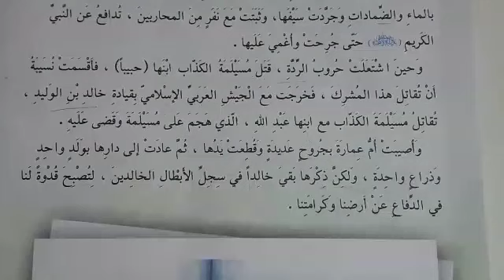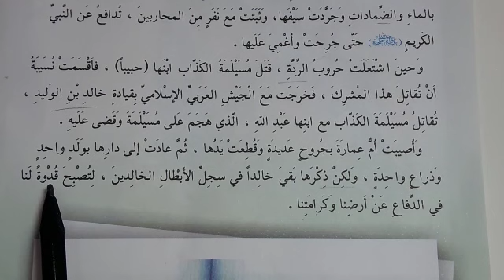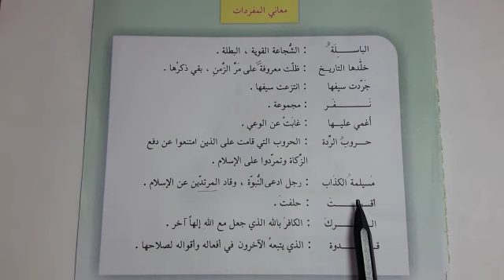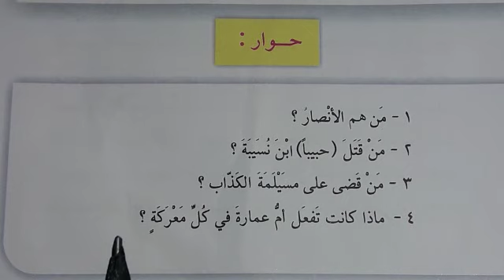الخامس الابتدائي - اللغة العربية ( أم عمارة نسيبة الانصارية )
درس اللغة العربية ( أم عمارة  نسيبة الانصارية ) لتلاميذ الخامس الابتدائي
تقديم المعلمة: صفاء حاج حميد